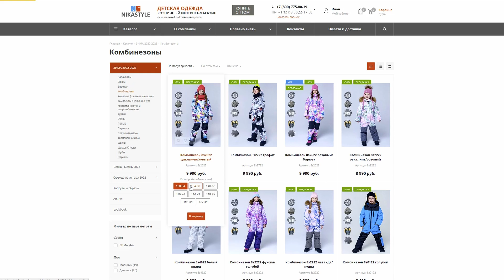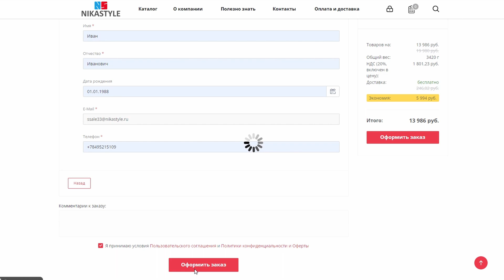Как оформить розничный заказ